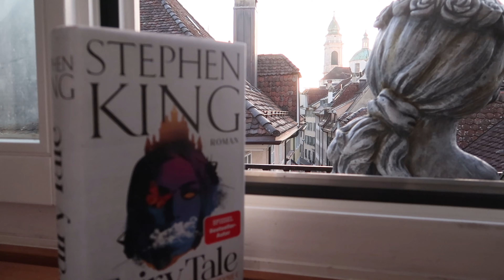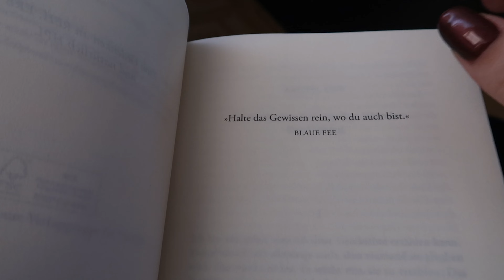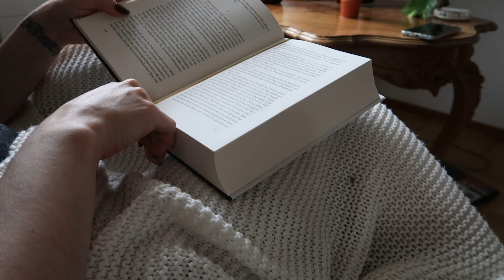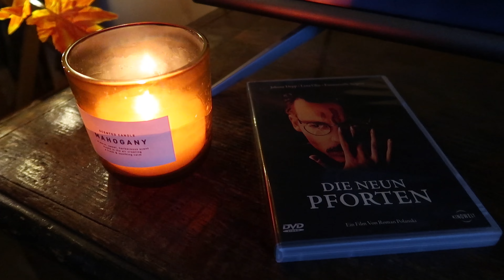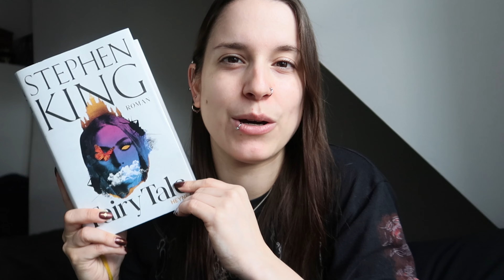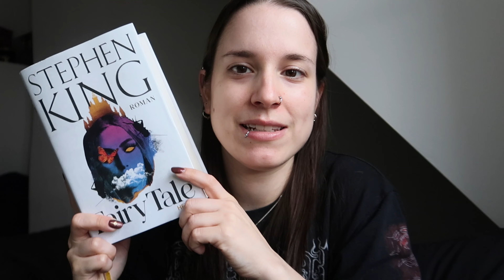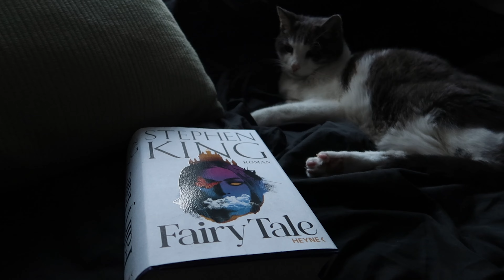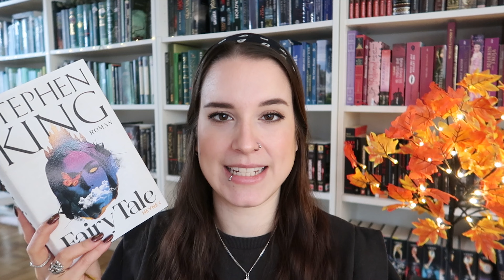Stephen King's FAIRY TALE✨ | gemütlicher Lese-Vlog & Rezension (spoilerfrei)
Hey liebe Bücherreunde!
Ich habe mein Leseerlebnis zum neuen Buch von Stephen King für euch gefilmt. Was haltet ihr von dem Buch? Werdet ihr es lesen bzw. habt ihr es schon gelesen?
//Marina

Werbung aus Überzeugung und Freude am Buch.